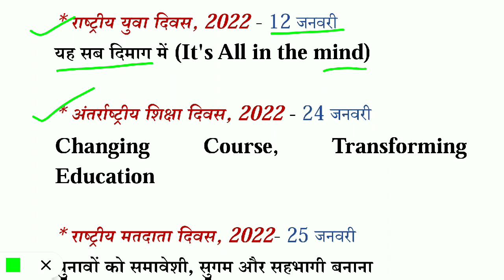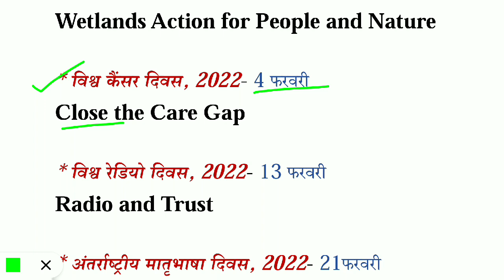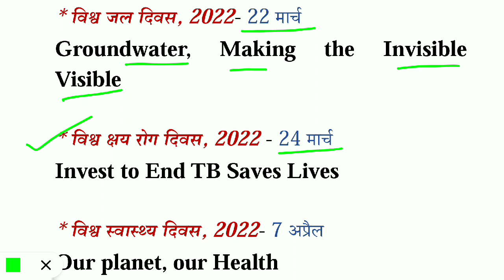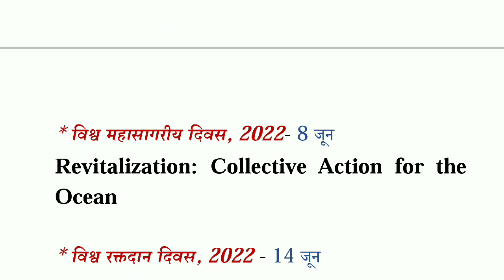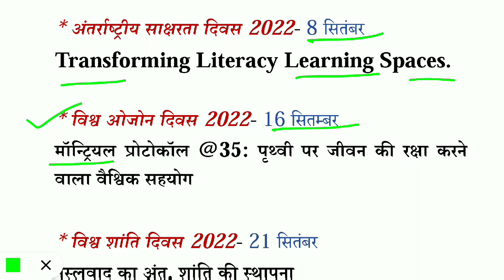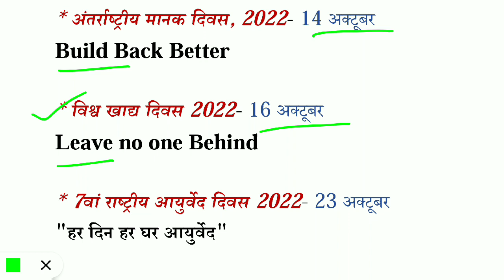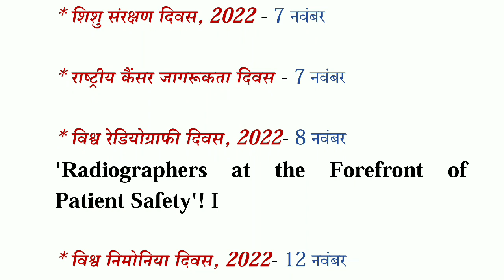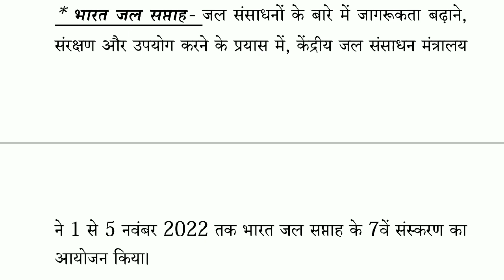वर्ष 2022 के प्रमुख चर्चित दिवस और थीम /Important days and themes of the year 2022/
वर्ष 2022 के प्रमुख चर्चित दिवस और थीम
Important days and themes of the year 2022
Current affairs 2022
चर्चित दिवस और थीम 2022